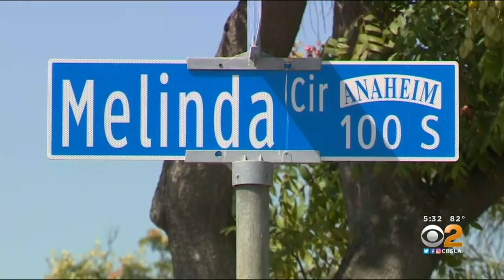3 Arrested In Death Of Anaheim Man Trying To Stop Theft Of Work Van